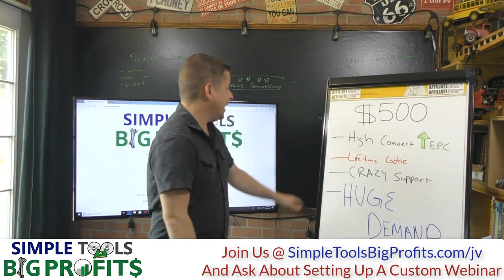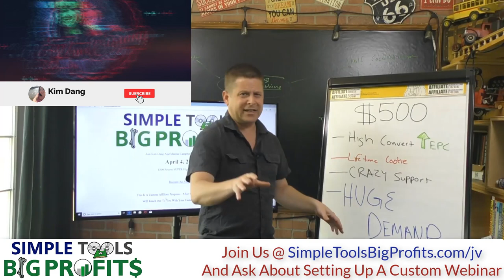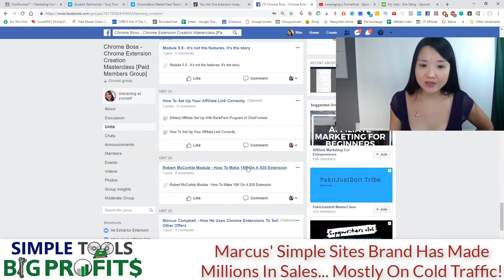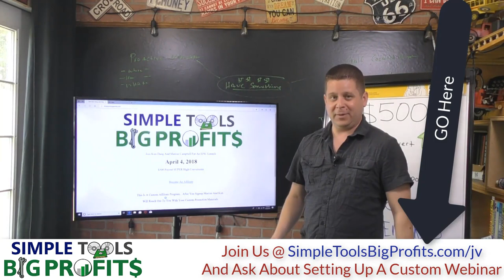Simple Tools Big Profits Launch With Marcus Campbell and Kim Dang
👉To apply to work with us please go here for a quick 15 min walk through of how we create $10-$100k/months with groups

This channel focuses on how I've created an extra $10-$100k/month revenue per month through the power of monetizing communities (facebook groups), chrome extensions, courses, and ecom. I no longer trade dollar for hours and this channel documents how I've helped countless of others do the same.

This channel covers:
👉Google App Investing
👉 Internet Marketing
👉Software Creation
👉Silly Facebook Lives I make
👉Interviews I Conduct Of Successful Digital Marketers Online

★☆★INTERACT WITH MY BOT TO GET THE LATEST UPDATES!★☆★
My friendly messenger bot sequence to help you find what you need

★☆★GET ANY OF MY SOFTWARES, START FOR FREE★☆★
GroupConvert: Zap leads from your fbook group into your email autoresponding sequence!
QuickLinkConvert: Grab all your google sheet links right from your browser!
Adextractor: Get all your competitor’s facebook ads in the convenient form on a PDF or HTML file.

★☆★MY COURSE TEACHES YOU HOW TO CREATE MONTHLY INCOME FROM CREATING YOUR OWN APP WITHOUT LEARNING ANY CODING★☆★

👉Become a marcuscampbell kimcdang entrepreneur today!

★☆★ CONNECT WITH KIM ON SOCIAL MEDIA ★☆★